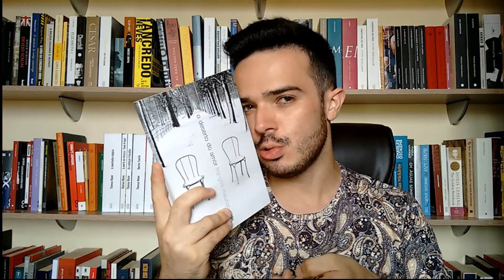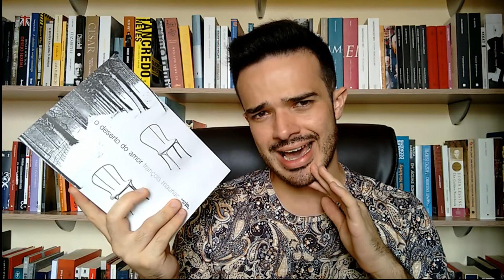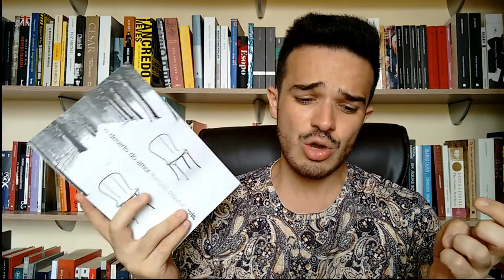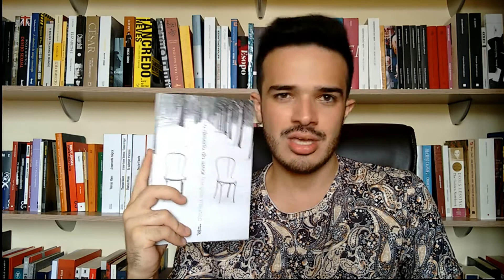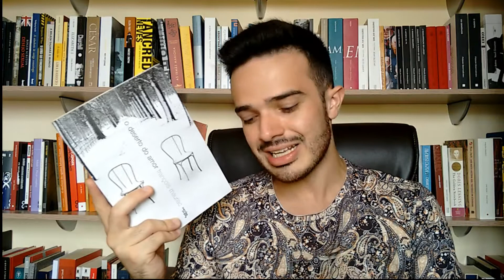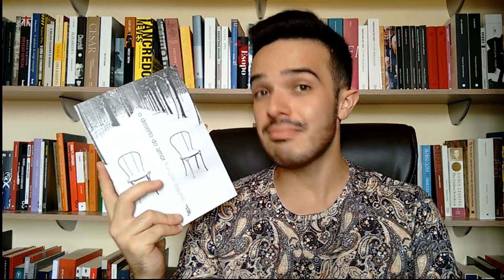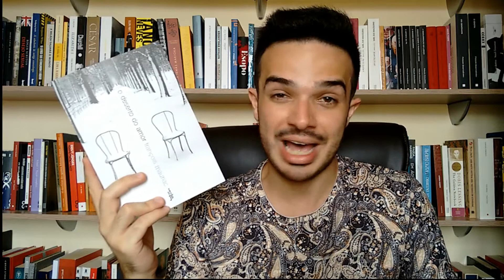#77-L - O Deserto do Amor - François Mauriac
O Deserto do Amor, de François Mauriac, francês ganhador do Prêmio Nobel de Literatura de 1952, trata de um triângulo amoroso. Apesar do tema já tantas vezes abordado pela literatura, este livro se diferencia dos outros não só por que o estilo do autor é genial, mas também por que o triângulo amoroso é inusitado, e a forma como ele se desenvolve, mais interessante ainda.

Compre O Deserto do Amor, de François Mauriac:

Diário de Leitura, por Lucas Carvalho